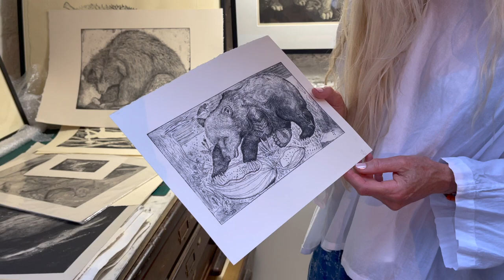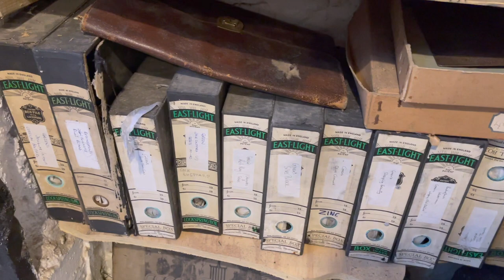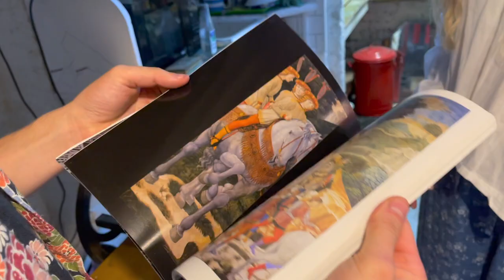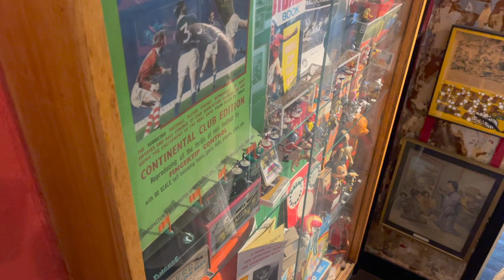Characters Of Fitzrovia | Pollock's Toy Museum and Jack Pollock | Rebecca Hossack Art Gallery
The Characters of Fitzrovia series continues with Director Rebecca Hossack giving another fascinating inside scoop on the artists of the Fitzrovia Arts Festival. Rebecca explores Pollock's Toy Museum, a vibrantly eclectic boutique shop and toy museum, and her favourite place in the area. Owner Jack Pollock runs this family buisness that was set up by his great grandmother. Within this hidden gem, is Jack's studio located in the basement, where he works as an artist. Jack produces extraordinary etches in this delightfully private space that he calls his own, where he is free to explore his imagination. The Toy museum is such a special place with such history in the area.

To explore more artwork and access more insight from Rebecca Hossack, visit our

Stay updated with our latest exhibitions, behind-the-scenes glimpses, and more by following us on Instagram: @rebeccahossackartgallery.